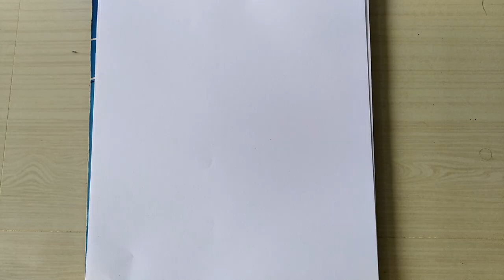How to draw a bird nest/ Drawing step by step /Kids topic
Easy and simple bird nest.
Drawing for kids.
Kids topic.